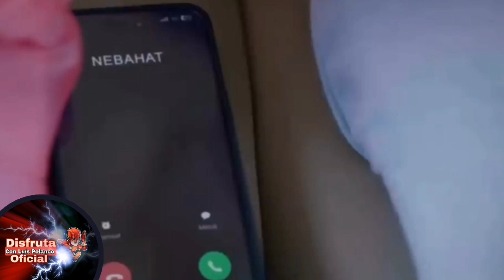Así fue el gran final de hermanos- tercera temporada /Capítulo final de hermanos completo en español